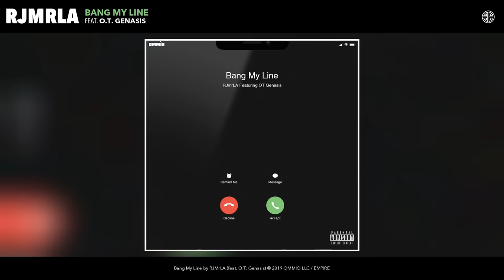RJMrLA - Bang My Line (Audio) (feat. O.T. Genasis)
Listen to the single "Bang My Line". Out now!